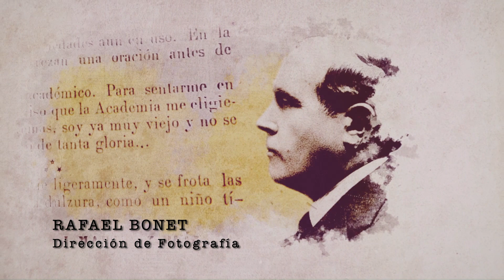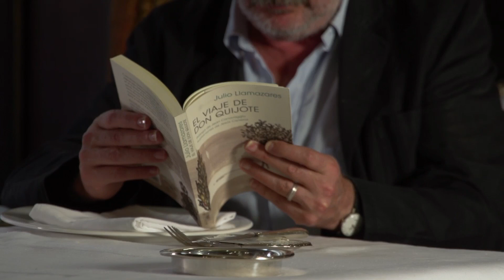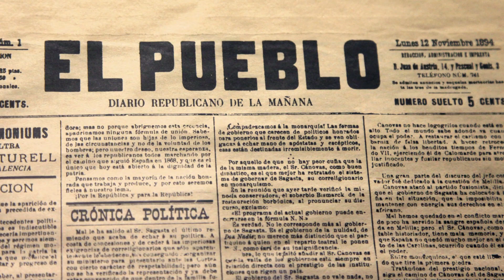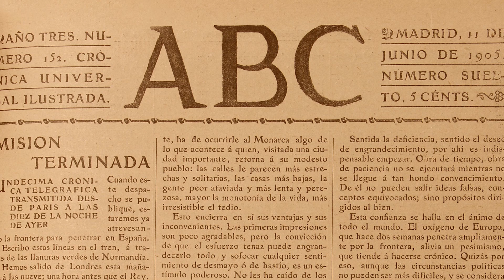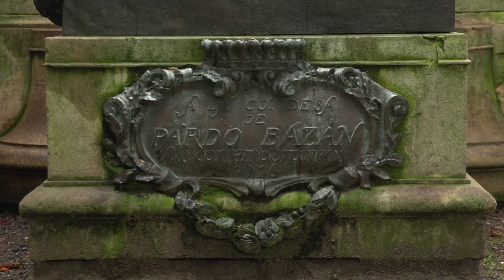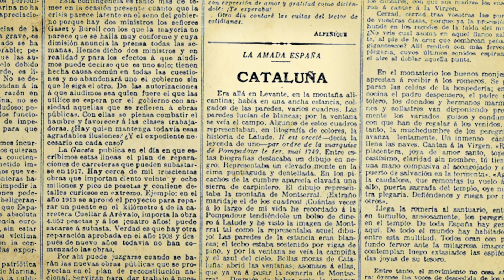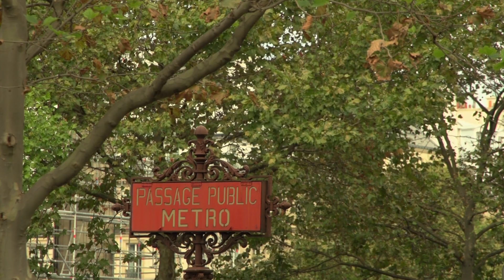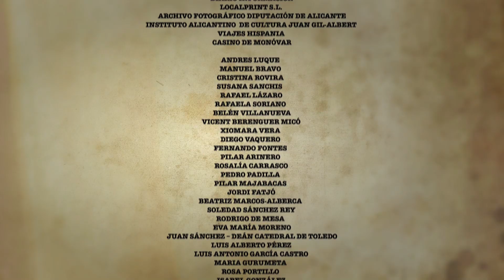Documental 'Azorín. La imagen y la palabra'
José Martínez Ruiz, más conocido como 'Azorín', inventó el nuevo periodismo y revolucionó el lenguaje literario en castellano. Utilizó las palabras como pinceles para describir la España y los españoles de su época. Su pluma se transformó en cámara fotográfica para captar todos los matices de lo que veía, oía y olía. Dio nombre a la Generación del 98, creando una obra literaria que abarca miles de artículos periodísticos, cuentos, novelas, ensayos, crónicas parlamentarias, guías literarias y obras de teatro. El documental 'Azorín. La imagen y la palabra' relata la vida y obra de una figura imprescindible de la Literatura española.